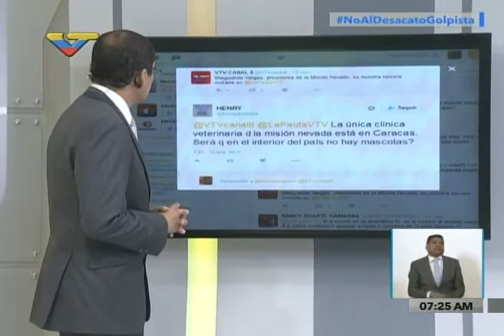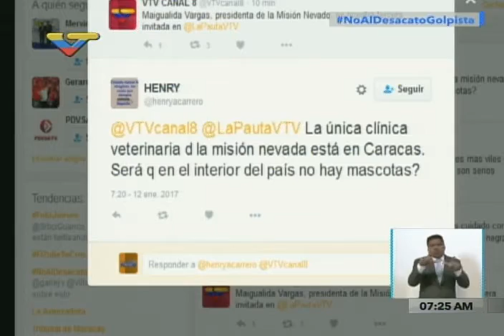Maigualida Vargas de Misión Nevado invita a Fiesta Animalista aniversario el domingo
El programa La Pauta de Hoy en VTV entrevista este 12 de enero de 2017 a la presidenta de Misión Nevado, Maigualida Vargas. Invitan a fiestas aniversario de la Misión Nevado, que se realizarán en todo el país este domingo 15.